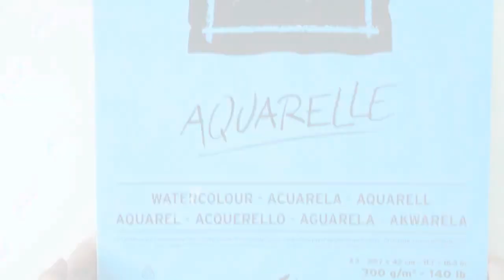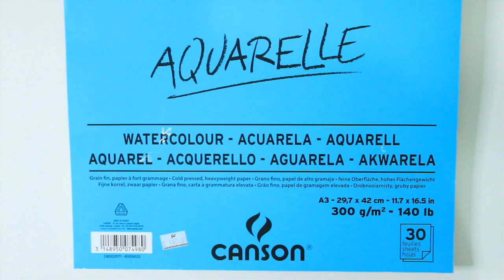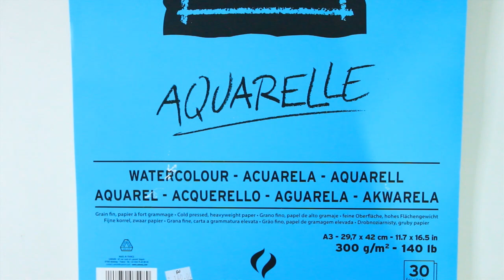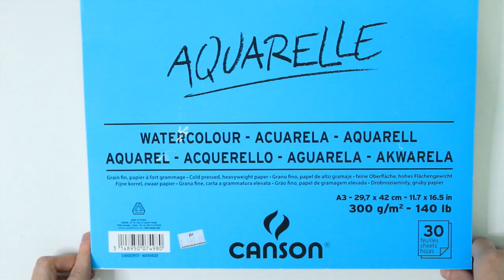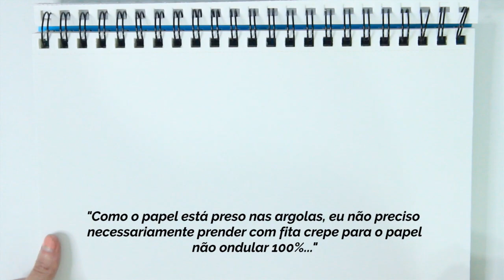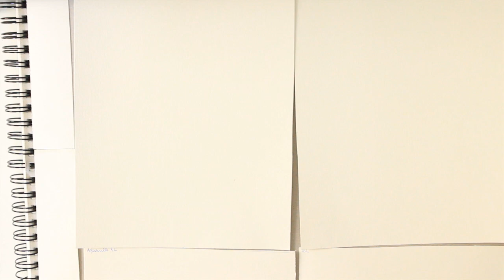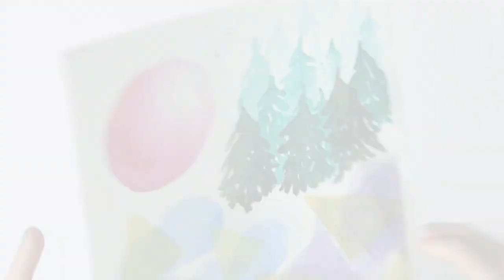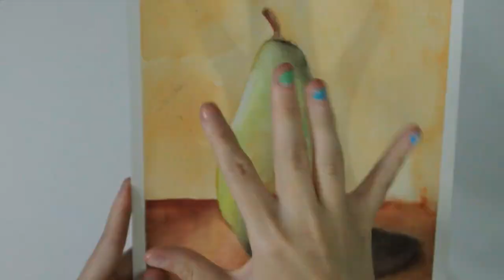RESENHA | BLOCO CANSON PAPEL AQUARELLE XL